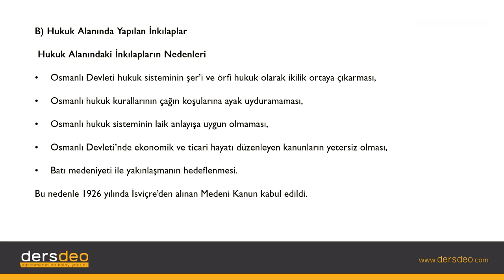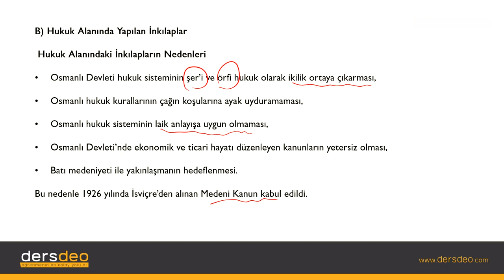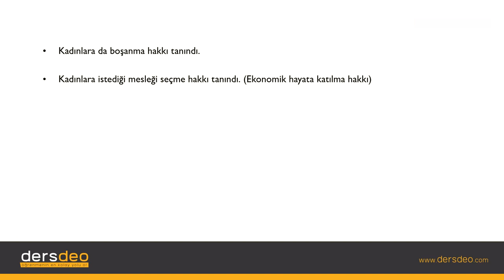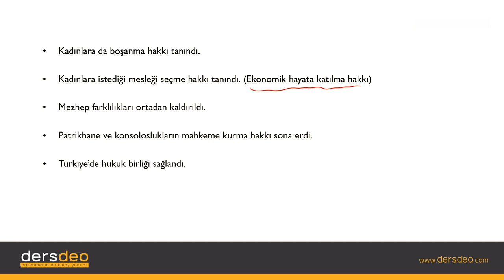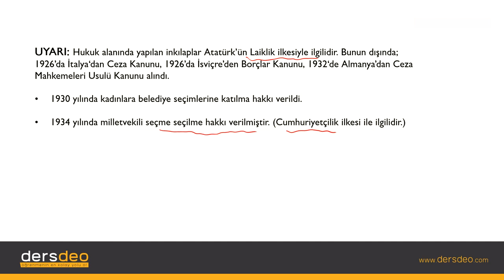Tarih Cumhuriyet Dönemi İnkılaplar- Hukuk Alanında Yapılan İnkılaplar-02